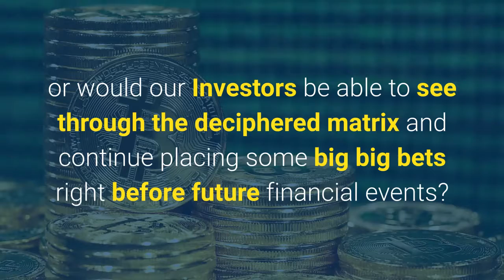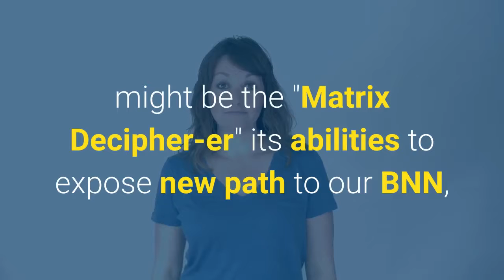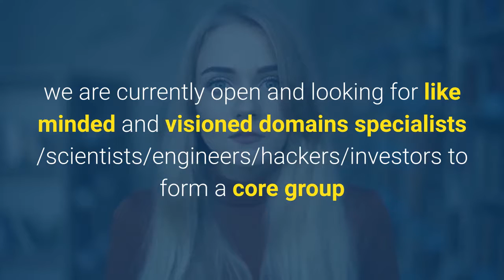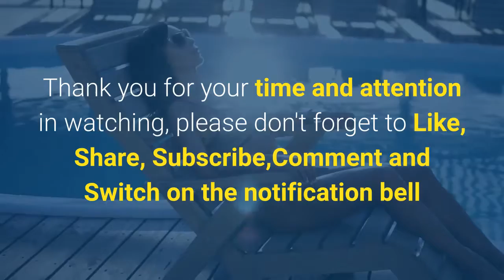😀😍Elon Musk's Neuralink Biological Neural LINKING FinHacksQuants' Artificial Neural #4 of #4 2019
Develop a  trading system with practical guidance and expert advice

In Building Algorithmic AI Systems: an AI's Journey From Data Mining to Monte Carlo Simulation to Generations of Trainings.

FinHacksQuants share their secrets for developing AI trading systems that generate better returns. With both explanation and demonstration,

TOP Listing 10 books guides you step-by-step through the entire process of generating and validating an idea, setting entry and exit. more

What would happen If Elon Musk's Neuralink interfaces were to connect the FinHacksQuants' "Price Prediction Intelligence" (F I) to Human Brains' general Intelligence (H I)? Do you believe by using a machine A I to rev up Human Intelligence, this natural process users might be able to "tune" their brains to recognize important  details into human perceivable deciphered price prediction matrix? What would happen if AI acts as a human brain-boosting device that could give Human Intelligence some superpowers? or would our Investors be able to see through the deciphered matrix and continue placing some big big bets right before future financial events? These are the areas we are going to discuss in 4 videos each 3 minutes long. Neuralink Startup Shares How It Will Connect Your Brain With Computer

we would like to hear from you your ideas,please feel free to email us at And stay tune to support our future strategic partners crowd funding's capitals raising events, Thank you for your time and attention in watching, please don't forget to Like, Share, Subscribe,Comment and Switch on the notification bell so that you won't miss any of our new project or idea.FinHacksQuants Research & Development End of Video 4 of 4, Will See You in the next video.